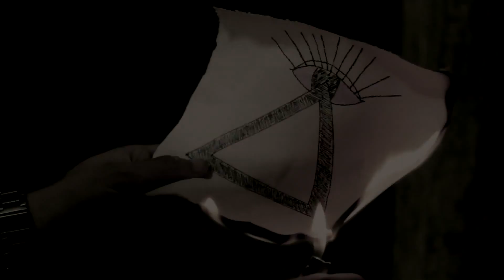YASSINE - ACHNO HAD L'3ALAM (Video Clip Officiel) Ventoline Album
Ventoline Album
Yassine (Achnu Had L3alam)
composer par LIMITE BEATZ
Produit Par Sayd Des Mureaux Ingéson
Realisation et Montage Par Amine Créa&coM
Filmer Par Amine el idrissi - Badr eddin Meki - Smail Sahimed
Produit Par Crea&coM